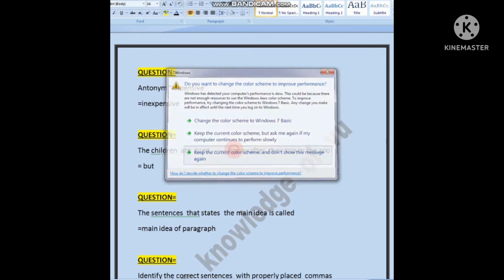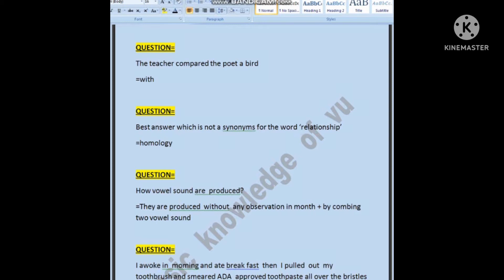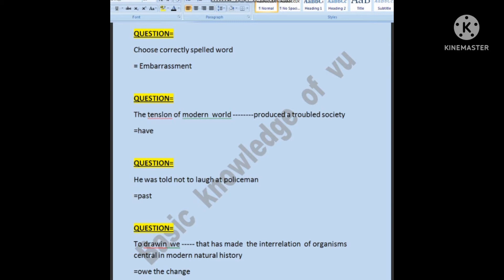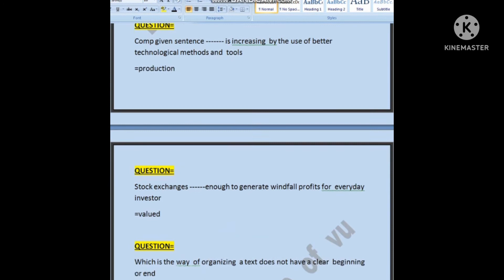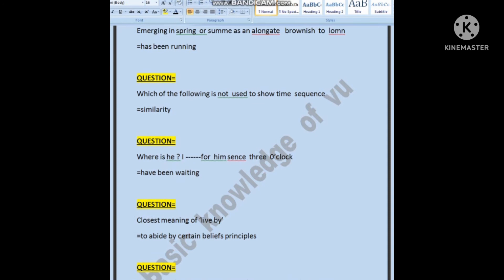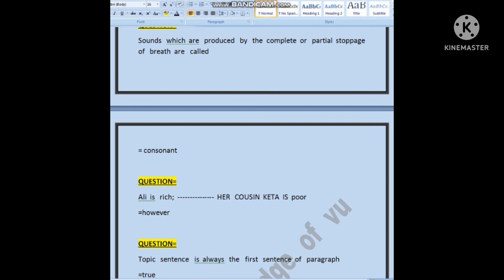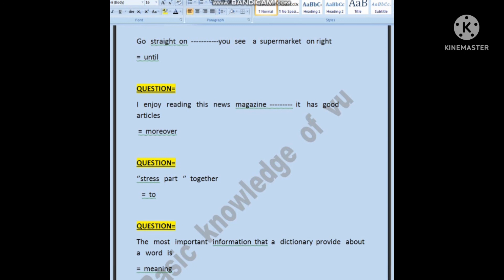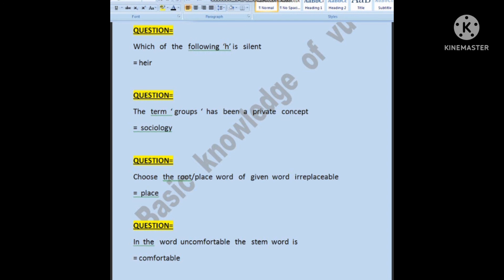ENG_101|| MIDTERM MCQ || PART 1|| MEGA FILE || 100% CORRECT|| GET FULL MARKS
aapko  Sabhi  quiz ki  Mega file Milegi short quiz ki..